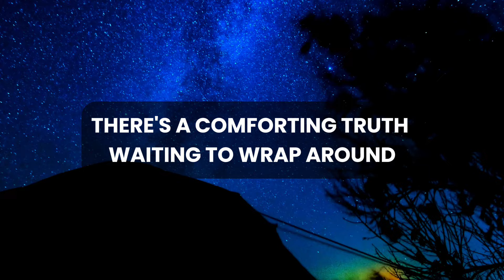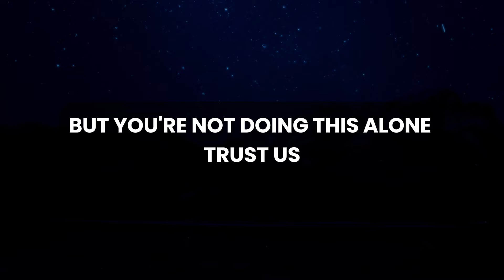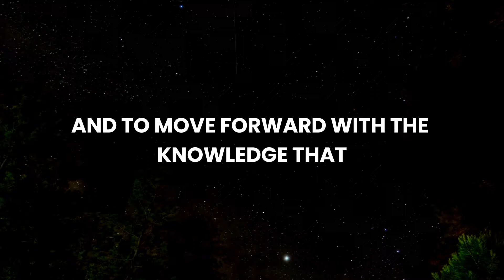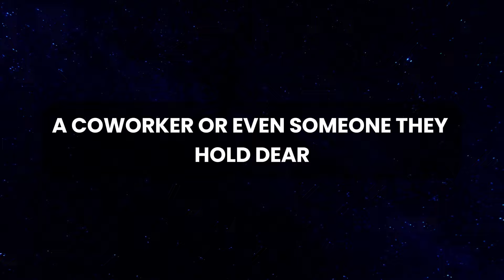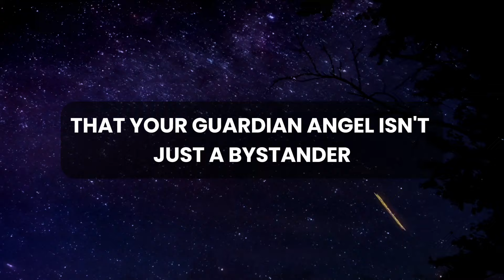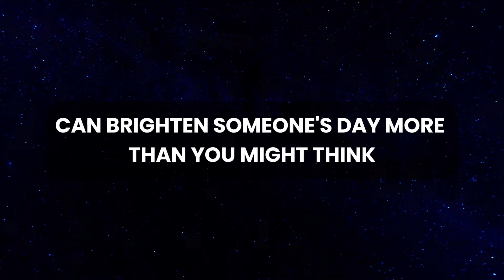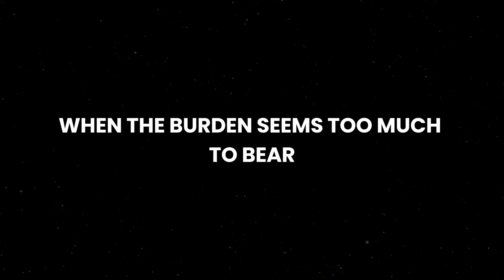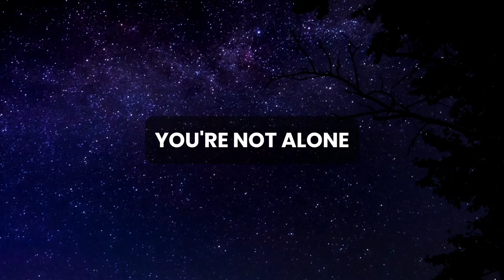💌 🛑 God Message Today | Someone is forcing your family member to do...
God thought
Message from the universe
Universe Message
Lord Message
Lowofattraction
God helps
Jesus christ
Faith quotes
Jesus Message
God Message
God's Message
Message for God
bible quotes
God say

gods message